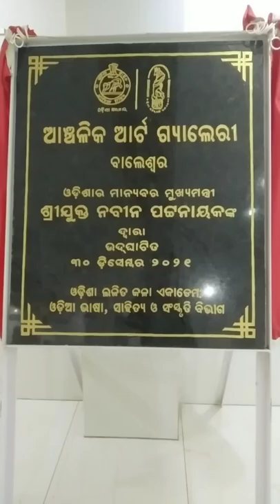Regional art gallery, Balasore